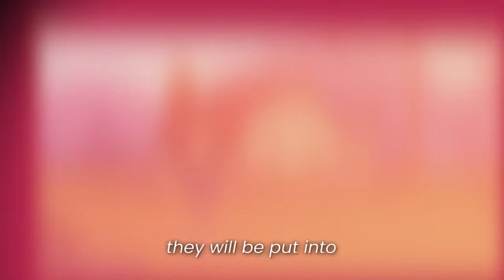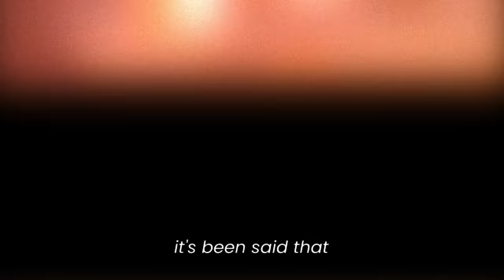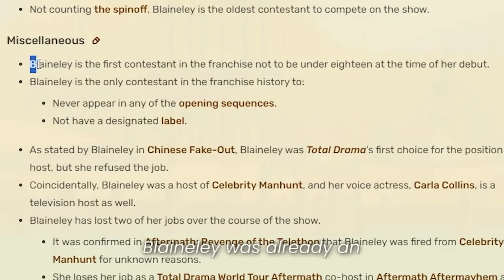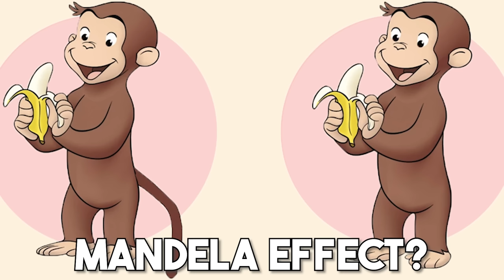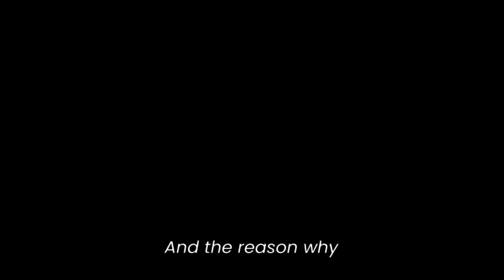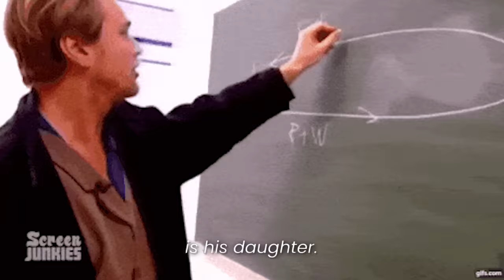Debunking Total Drama Theories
In this video, I'm going to debunk some of the most popular Total Drama Theories. These theories are often circulated on social media and can be very damaging to people's relationships.

Total Drama is a popular series of TV shows, and many people believe in the fan theories based on the TV show. But is it really true? In this video, I'm going to dispel some of the most popular Total Drama Theories and show you that they just don't hold water. So go ahead and let go of those conspiracy theories!